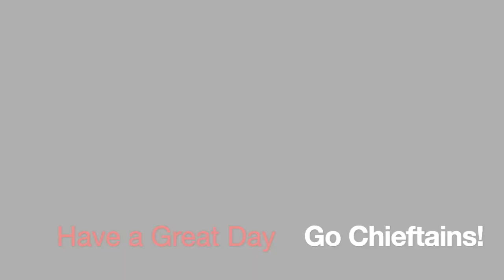Daily Announcements 3:18:2022